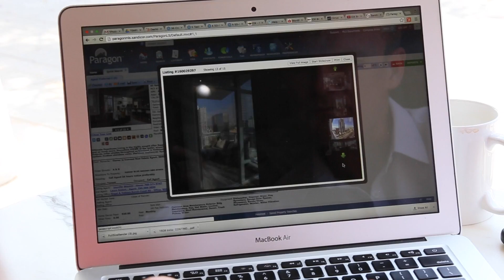Downtown Condo Guys.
Branden Taylor Matlock is a real estate specialist in the downtown playground of San Diego. This is a documentary approach, showcasing what he does, why he does it, coupled with strong testimonials from the clients he has helped.

If you enjoyed this film and want to find out more info about the producer, check out